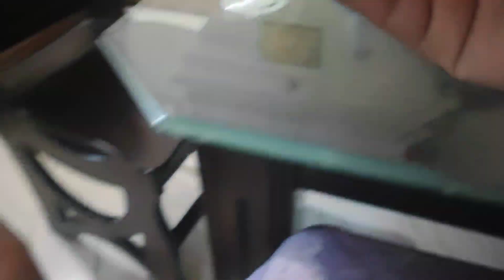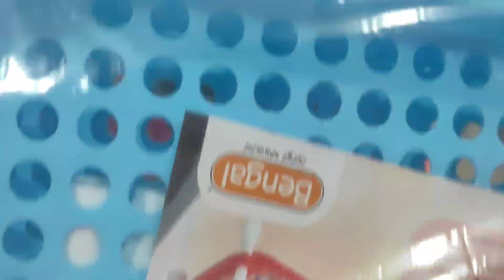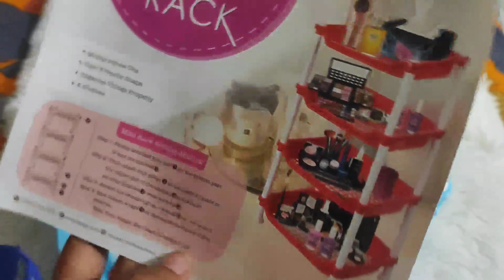আগে একবার রান্না করে সারাদিন খেতাম/বাংলাদেশি ব্লগার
বাংলাদেশি ব্লগার